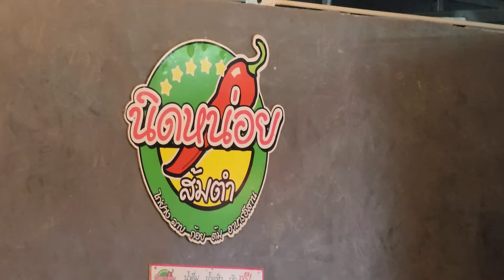แซ่บละเบ๋อ ส้มตำไก่ย่าง ร้านนิดหน่อย